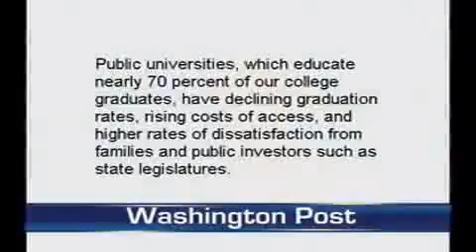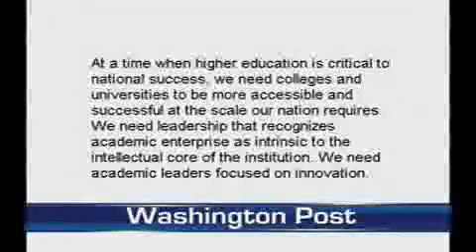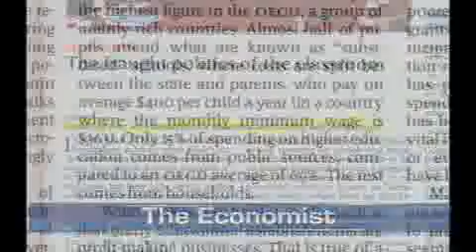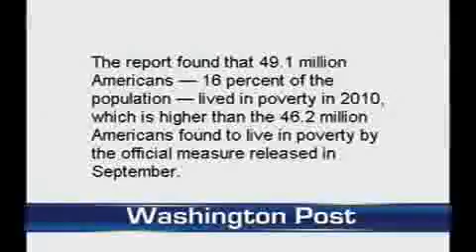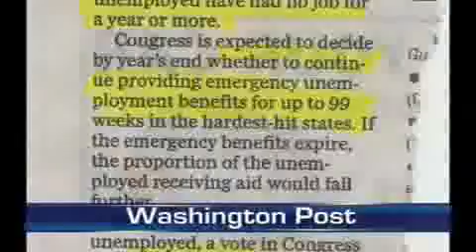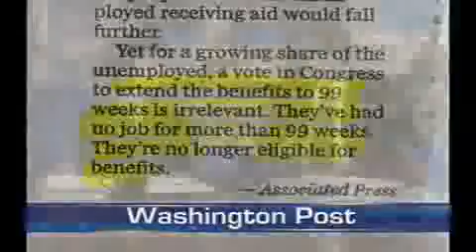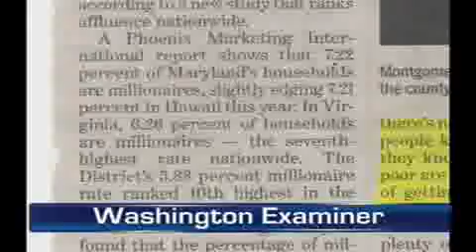In conversation part two.flv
Ramesh Butani and Shilpa Alimchandani discuss President's trip to East Asia and his jobs bill; myth about deregulation helping nations grow faster; observations by Tom Friedman on India's innovations; role of education in helping fight poverty; Maryland has the most millionaires living there; Google 20 -- why freshmen recruits put on 20 lbs in a few months when hired by Google ? how Italy's illegal Chinese immigrants transforming economy; adult children living with parents -- pros and cons; which TV Archetype are you?